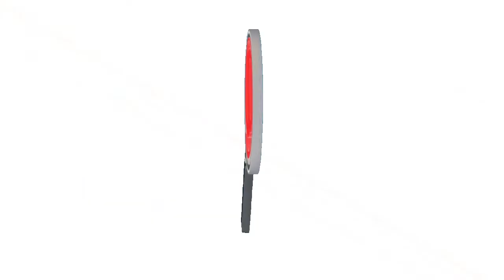DIRECTOR DEL HOSPITAL DE SARAVENA DEFENDIÓ LA CONSTRUCCIÓN DE LA UCI ANTE LA ASAMBLEA DEPARTAMENTAL